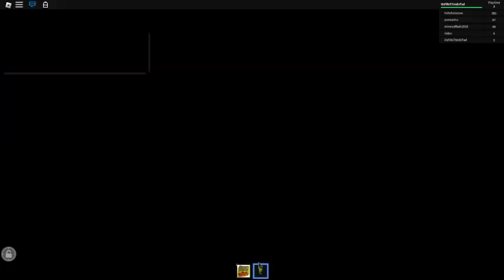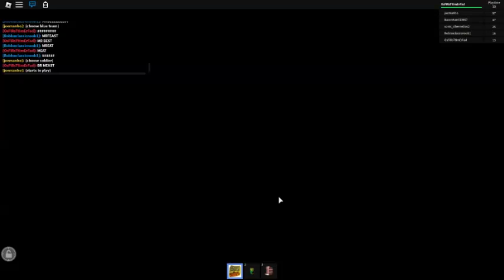roblox chill with friends at 4 am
this will be roblox in 2015 or something idk